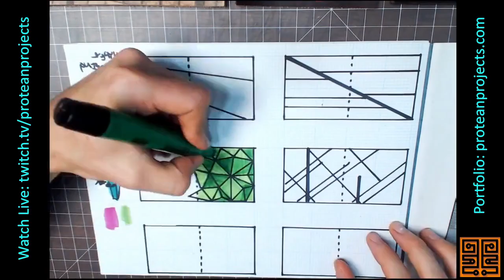Land of Pawns and Planets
2018 Robert Herold (ProteanProjects)
Toner, Acrylic, Metallic Paint on Leather
12" x 24"

80 hours of painting live on twitch edited down to this video showing the entire process.

Essay Video soon tm.